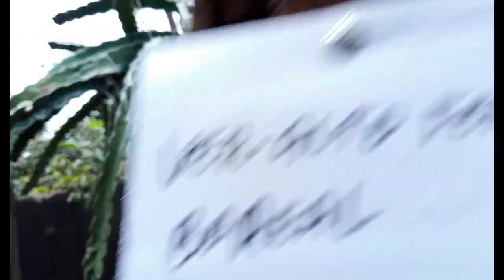mostrando pé de gengibre e falando sobre adubação nas pitayas no vaso e pitayas no chão